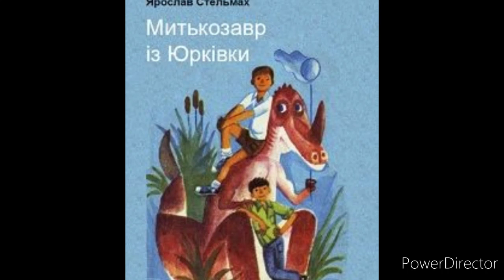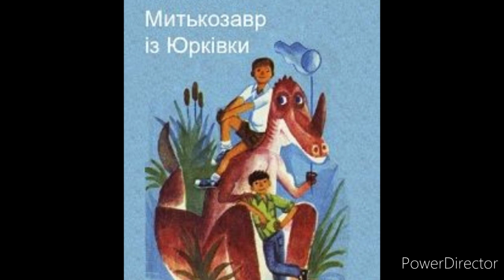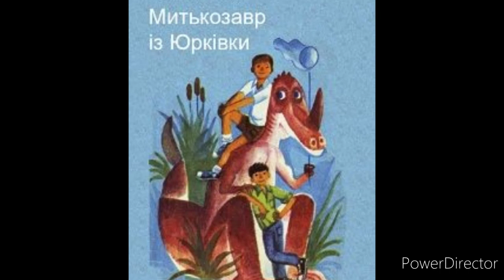"Митькозавр із Юрківки"//Скорочено//Розділ 3//Шкільна програма 6 клас